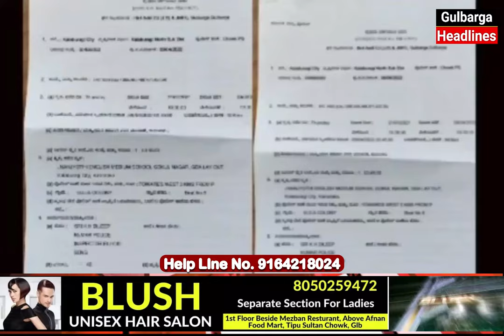PSI Exam Scam Me BJP-Congress Dono Shamil | AAP Leader Sharan IT & Sanjeev Karikal Ka Bayan